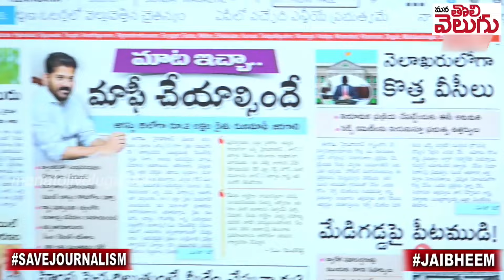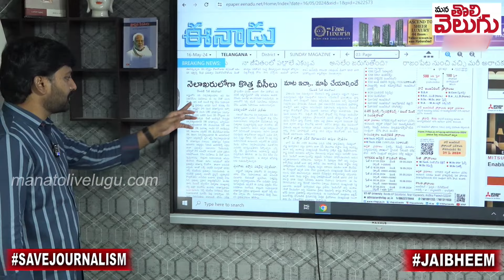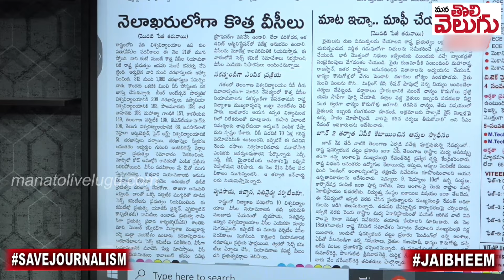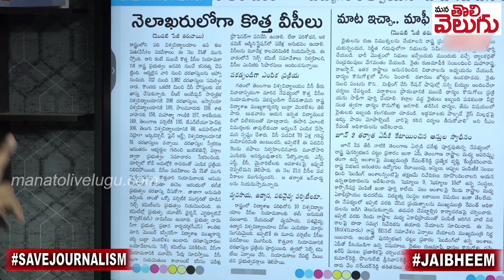యూనివర్సిటీలకు కొత్త వీసీలు .! ఎసొంటోళ్లకు ఇస్తరో .? New Vice Chancellors To Universitys In Telagana